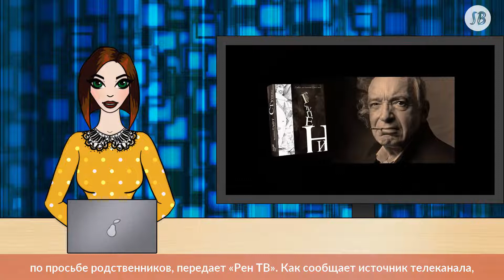Экстренно госпитализирован Валентин Гафт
Народный артист РСФСР Валентин Гафт госпитализирован в одну из московских клиник по просьбе родственников, передает «Рен ТВ».

Как сообщает источник телеканала, самочувствие Валентина Гафта ухудшилось на фоне стресса. В больнице актер находится уже третий день.

Реклама

После обследования медики намерены направить Гафта на отдых в пансионат. Утверждается, что сейчас у артиста нарушена речь и заторможена моторика.

Ранее Валентин Гафт отреагировал на известие о смерти Владимира Этуша.